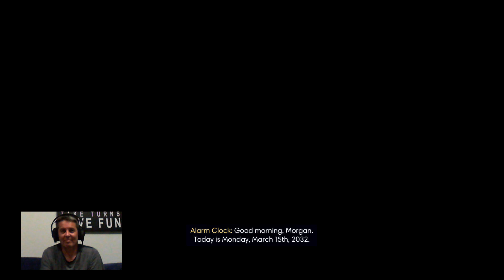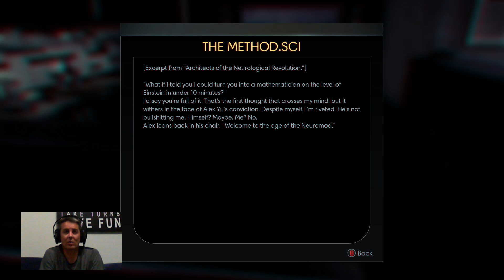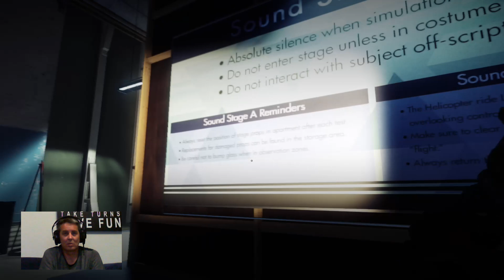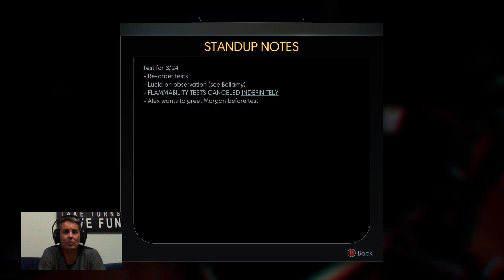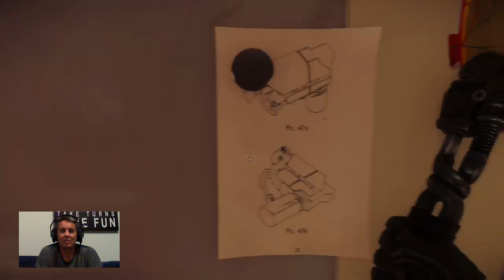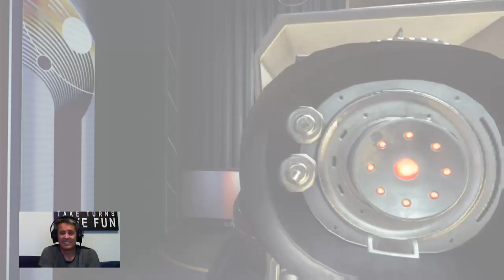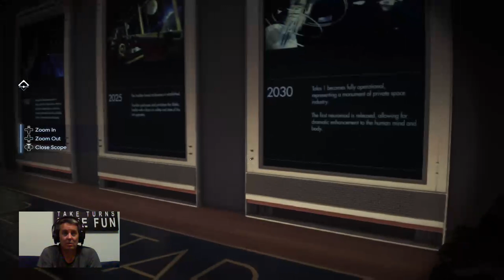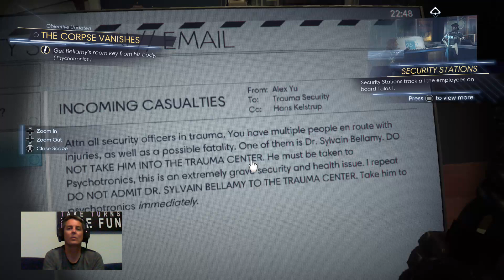Live Stream : Prey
Checking out the game Prey on recommendation from Pony. It's pretty good! Like Bioshock in space.